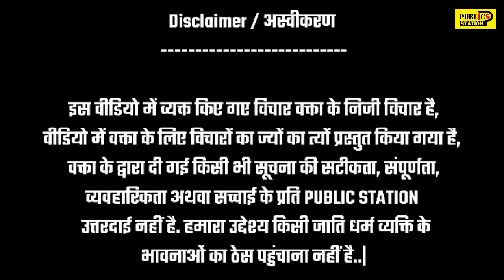देवेश चंद्र ठाकुर के लिए तेजप्रताप यादव का 2 मिनट काफी है, हिम्मत है तो फरिया ले - प्रिया यादव